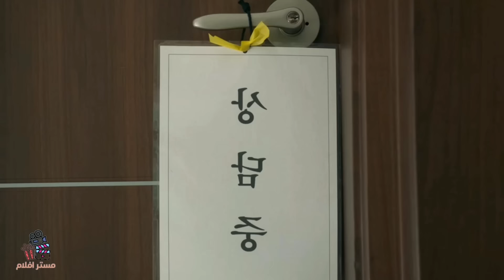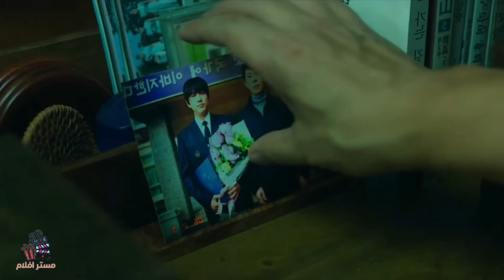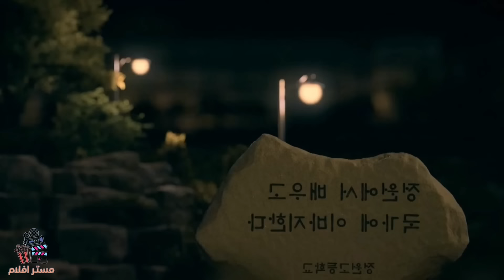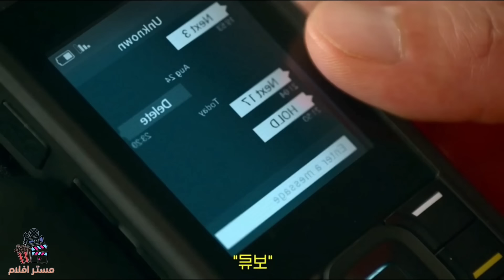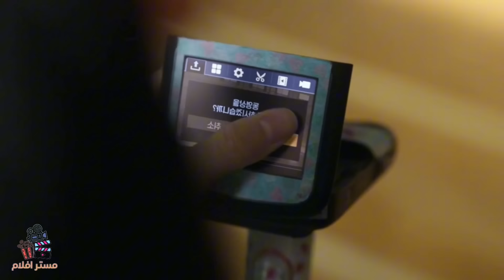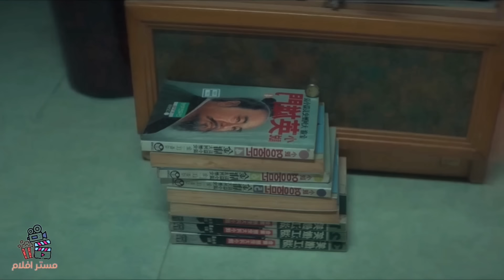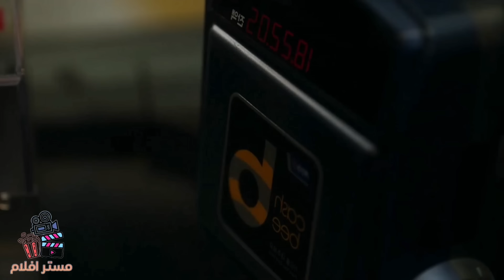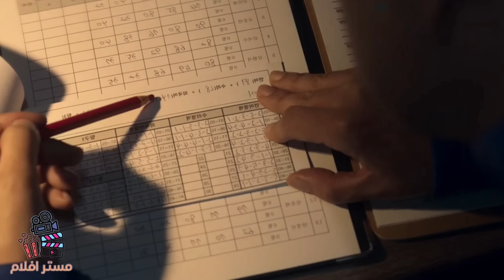اشخاص يمتلكون قدرات خارقة مختلفة مثل الطيران وغيرها يحاولون الدفاع عن مدينتهم من خطر الاشرار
فلم  M O V I N G كامل ومترجم عراقي
في هذا الفيديو هو ملخص لفلم
حساباتي الوحيدة 😍👇

movie review
مراجعة فيلم
أفلام
فيلم
مسلسل
مراجعه
قصص
ملخص مسلسل the last man on earth
فيلم رعب
أفلام رعب
أفلام الزومبي
الخلاصة
نهاية العالم
افلام اكشن
افلام 2021
افلام العيد
افلام خيال علمي
ملخص فيلم
تلخيص فيلم
قصة
افلام الفضاء
افلام
افلام الزومبي
فيلم نهاية العالم
دمار الارض